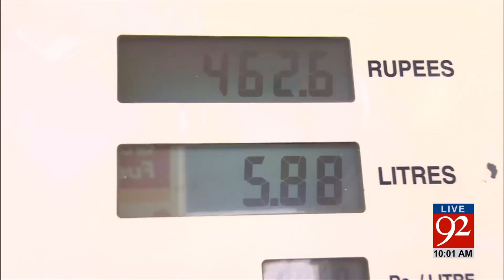92 News HD Plus Headlines 10:00 AM - 1 February 2018 - 92NewsHDPlus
92 News HD Plus Headlines 10:00 AM - 1 February 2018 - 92NewsHDPlus